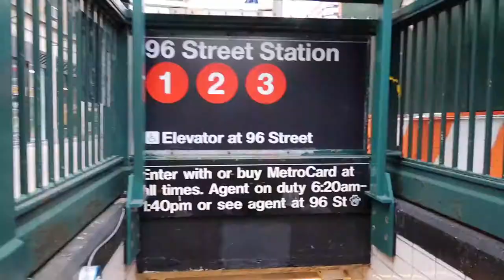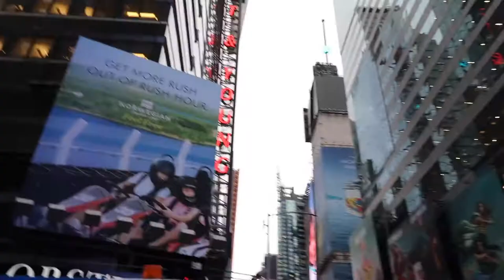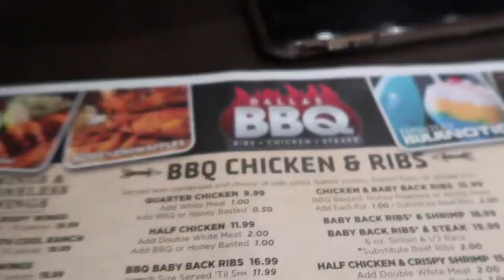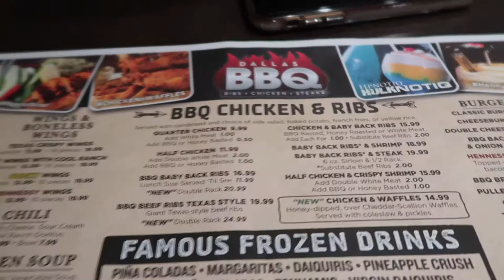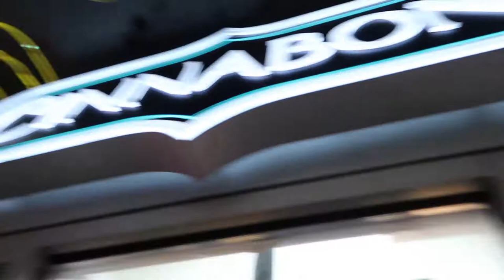LOVE N ARTISTRY TOUR TAKE OVER NEW YORK CITY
ACTORS & ACTRESSES
@KANDYEYEZ33 SISTER
@JOEWILL17 POPS
MONICA STEP MOM